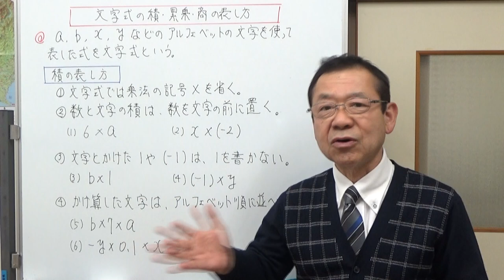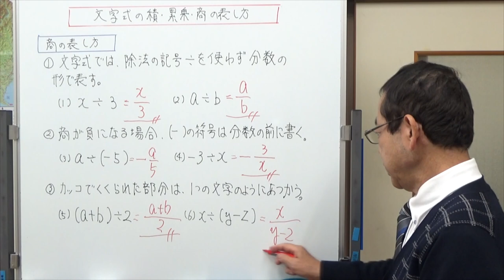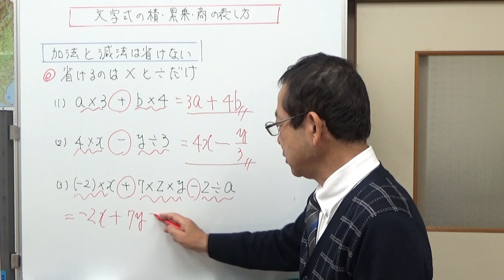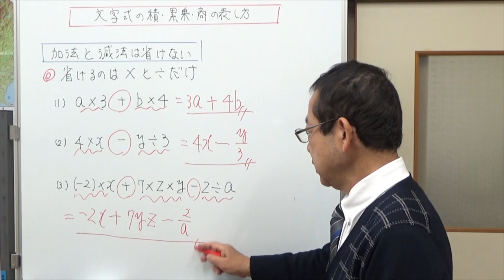文字式の積・累乗・商の表し方＃文字式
中学校の計算問題の4回目です。xやy、ａやbなど、アルファベットの文字を使った式を文字式と言います。文字式の表し方にはルールがあり、この動画ではかけ算の積、割り算の商、そして累乗の表し方を説明しました。
最後では、テストで間違えやすい部分についても触れています。